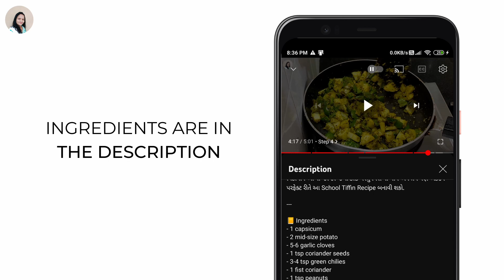બટાકા ચીઝનો નાસ્તો | Batata Cheese Recipe | Bafela Bataka No Nasto | Chomasa Recipe | Monsoon Recipe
હેલ્લો દોસ્તો! આજે હું તમને શેર કરવા જઈ રહી છું Bafela Bataka No Nasto. આને તમે Batata Cheese Recipe પણ કહી શકો છો અને આ Potato Nashta તમારા ઘરે નાના થી લઈને મોટા બધાને ભાવશે. અને આ One of The Tasty Monsoon Recipe છે. તો વિડીયોને આખી જોજો જેથી કોઈ વસ્તુ મિસ ના થાય અને તમે પણ એકદમ પરફેક્ટ રીતે Navo Bateta ane Cheese No Nasto બનાવી શકો.

Serving - 2 to 3 Persons
📒 Ingredients
- 1 medium size onion
- 1 piece of ginger
- 4 to 5 garlic cloves
- 300 to 400 gm potato
- 2 chopped green chilies
- 1/2 tsp chili flakes
- Salt to taste
- Green coriander
- 1/2 bowl of wheat flour
- 1 tsp oil + oil to fry
- 3 cheese cubes

Timestamps

00:00 Introduction
00:51 Step 1
01:27 Step 2
02:32 Step 3
02:45 Step 4
03:56 Step 5
04:52 Like and Comment Jarur Karjo

Recipe by @tarunadarji
Video Shoot by Taruna Darji
Scripting by Parth Darji
Voiceover by Taruna Darji
Video Editing by Parth Darji
Channel Managed by @parth-darji

About